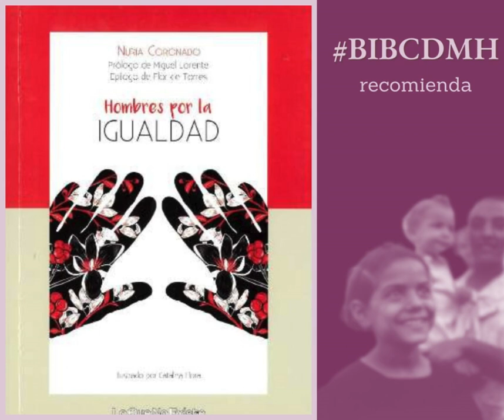La REBAE recomienda: lecturas para celebrar el Día Internacional de las Mujeres 2024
Qué mejor recomendación bibliográfica para el Día Internacional de las Mujeres que un libro que hable de mujeres, de sus anhelos y de su pelea desigual contra una sociedad que las ha ignorado y marginado como sujetos históricos.